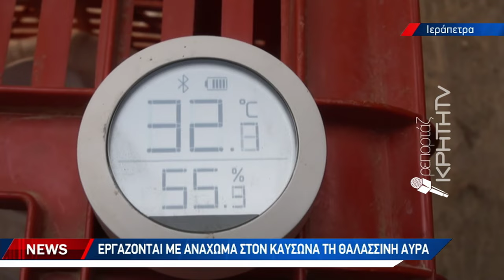Ψάχνουν τρόπους για να αντιμετωπίσουν την θερμή εισβολή